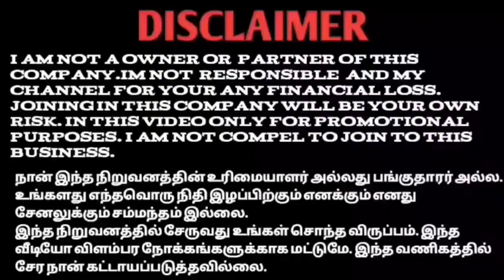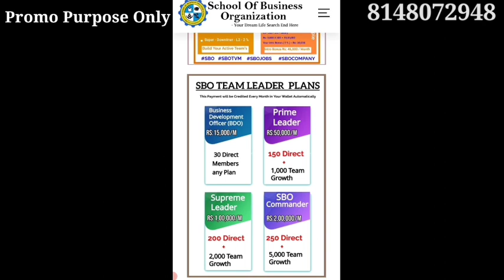SBO BUSINESS PLAN TAMIL 8148072948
YouTube promotion
PDF work